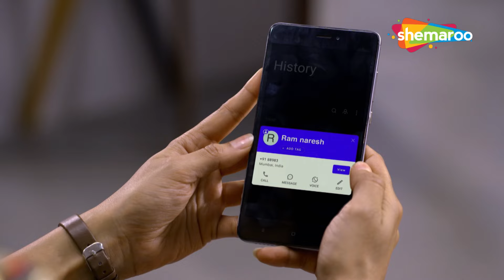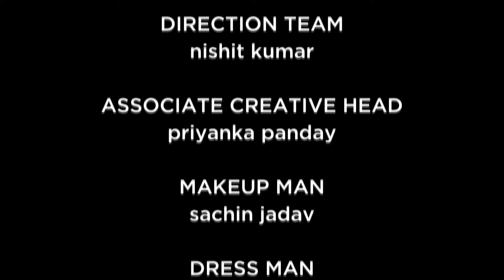थाने में आई लड़की ने बोल दिया जब Pushpa Ji को आंटी | Maddam Sir | Hindi Comedy Show | Full Episode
Show Name : Maddam Sir
Star Cast: Kritika Kamra, Sharad Kelkar, Mohnish Behl, Rukhsar Rehman
Creator : Jay Mehta
Language : Hindi
Theme : Comedy, Drama